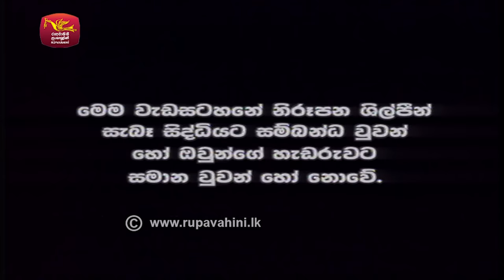Agili Salakuna | ඇඟිලි සලකුණ | අපරාධ ගවේෂණ වැඩසටහන | Episode - 11 | පෙම්වතියගේ අත කපා දැමීම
අවවාදයයි. - කුඩා දරුවන්ට හා කම්පනයන් දරාගත නොහැකි අයට මෙම වැඩසටහන නැරඹීම නුසුදුසු බව කරුණාවෙන් සලකන්න
Warning. - Please note that this program is not suitable for young children and those who cannot tolerate shocks